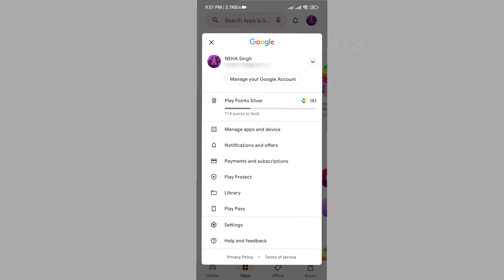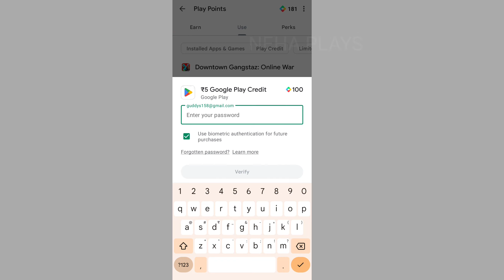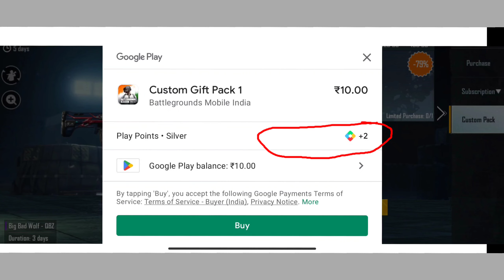BGMI UC GLITCH || Playstore se Free me UC kaise milega || Sabhi ko milega FREE UC || NEHA PLAYS